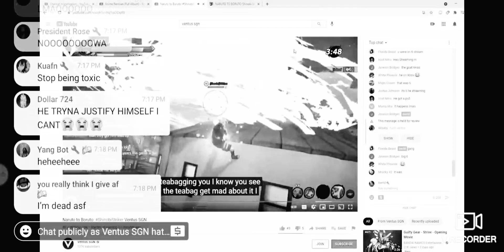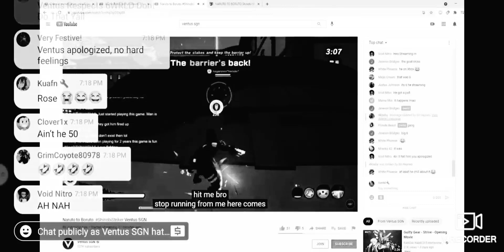Ventus gets owned solo queuing/upset 6wrld hates him claims to not know why.